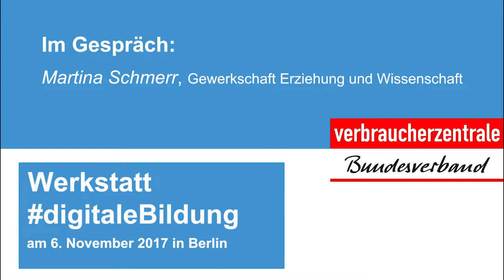Veranstaltung Digitale Bildung: Interview mit Martina Schmerr, GEW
Veranstaltung des Verbraucherzentrale Bundesverbands (vzbv) "Digitale Bildung: Orientierung bieten, Qualität sichern – aber wie? Werkstatt für Austausch und Diskussion" am 6. November 2017. Interview mit Martina Schmerr, Organisationsbereich Schule, Gewerkschaft Erziehung und Wissenschaft.